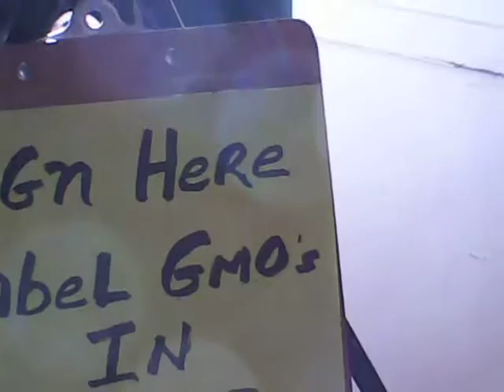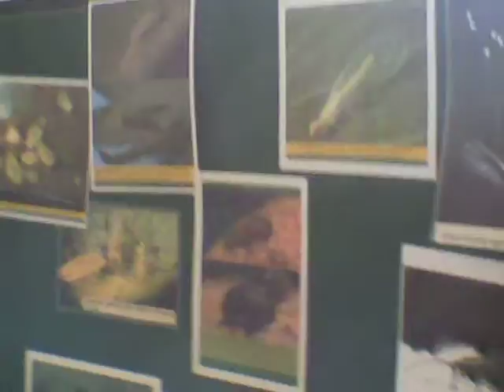Rincon Vitova at Ojai Seed Swap Feb 25 2012.AVI